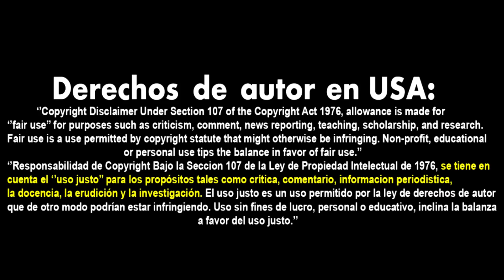The Walking Dead 11x14 Reacción En Español.